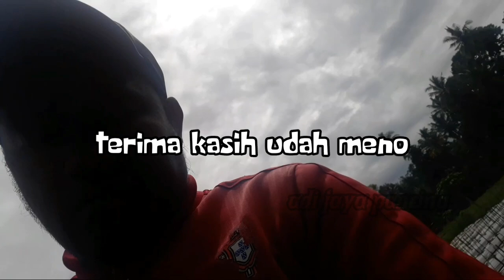WAW...!!Disini teryata ngumpulnya wader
Assalamualaikum teman² semuanya hari ini kita masih diberi kesehatan dan kesempatan  untuk mancing wader lagi
Kita pakai umpan  mie dihaluskan dan dikasih sawit yang digiling
Semoga terhibur
Jangan lupa dukung chanel:
Adi Jaya Pancing
Dengan cara: